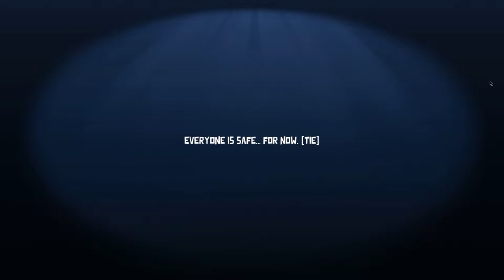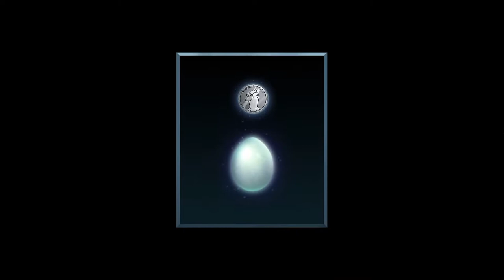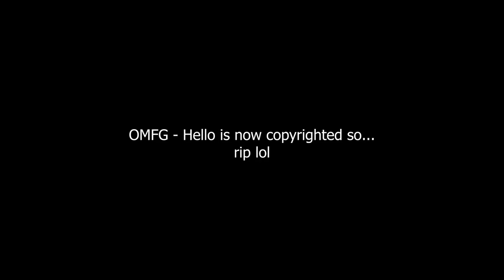Goose Goose Duck but everyone's braindead... (w/ Timestamps)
This was one of the best lobby/group that you can ever have playing this type of game lmaoooo

The video's mostly in Indonesian. Thought of putting subs but eh, I made this for the homies anyway..

Timestamps:
00:00 - Intro
01:05 - First Game (Goose - Sheriff)
04:51 - Second Game (Duck - Silencer)
09:02 - Third Game (Goose)
11:27 - Fourth Game (Goose - Birdwatcher)
14:36 - Fifth Game (Goose)
16:34 - Sixth Game (Goose - Sheriff)
17:55 - Seventh Game (Goose - Birdwatcher)
21:59 - Eighth Game (Goose)

►Friend(s) in the video:
-Yo_Noct (Manusia Pelir)

-ark10
-Apin
-dinasty217 (Sadeg.Pain)

yeah idk their socials.. put their discord names instead lol

►PC Specs:
16GB DDR4 3200Mhz
256GB SATA III SSD
2TB HDD
500W EVGA
Music(s) Used (In Order):
とある日常
春のキッチン
orchestral_mission
Spanish Flea - Herb Alpert
いつもの風景
かえるのピアノ
Mario Party 1 OST - Play A Mini-Game
Mii Channel Music
Mii Channel Music (Flute)
なんでしょう？
A HA - TAKE ON ME - SHITTYFLUTED
良心が強すぎる泥棒的なBGM
OMFG - Hello
Keep Going

SageModeKurama
SMKurama
Sage

雨